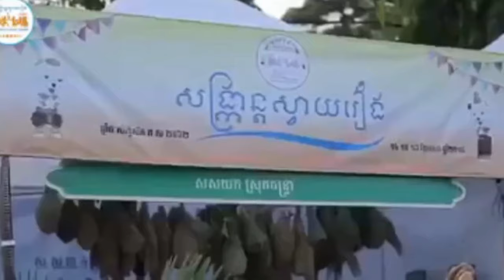โจล-ชนัม-ทเม็ย ឈុល ច័ន្ទថ្មី Choul Chnam Thmey 2019